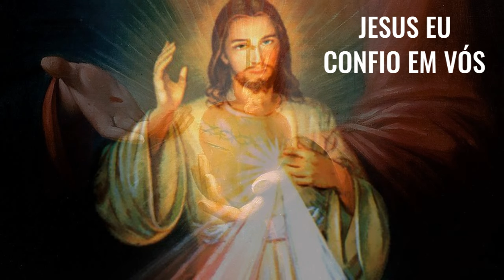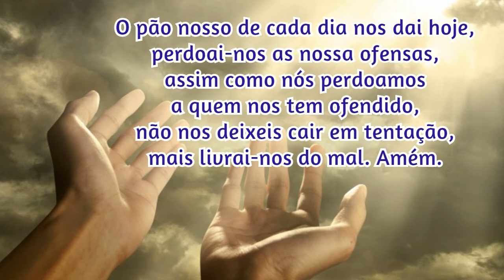29/09/2024 🙏 TERÇO da DIVINA MISERICÓRDIA CANTADO